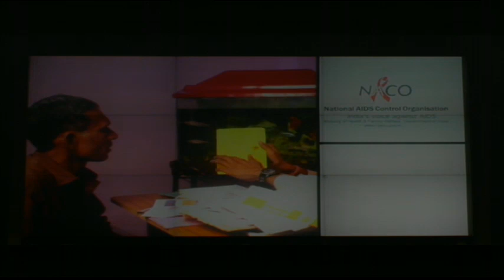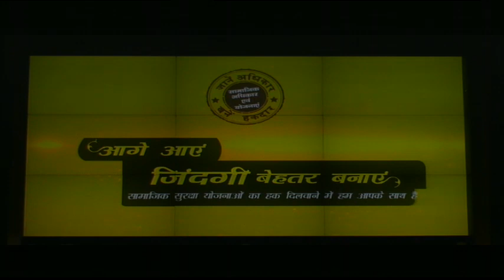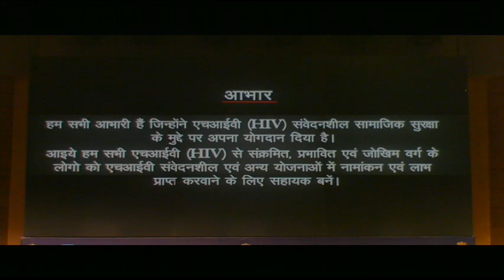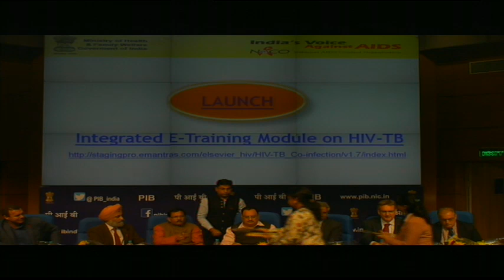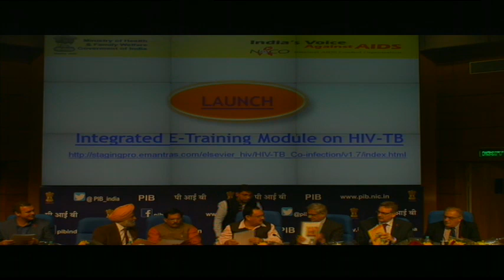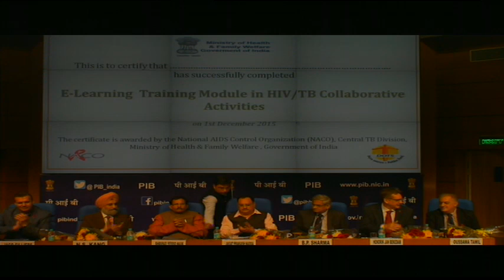World AIDS Day, 2015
Sh J P Nadda, Union Minister for Health and Family Welfare will chair the event on the occasion of World AIDS Day, 2015. Shri Shriapad Yasso Naik, Minister of State for Health and Family Welfare will be the Guest of Honour.